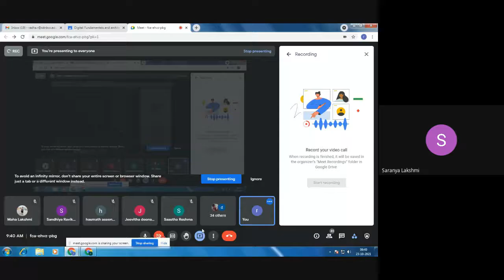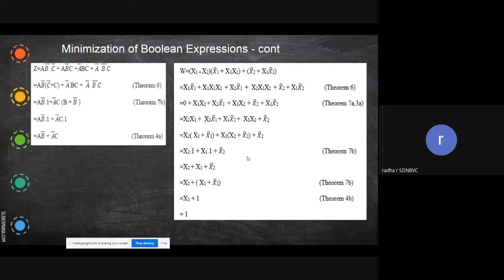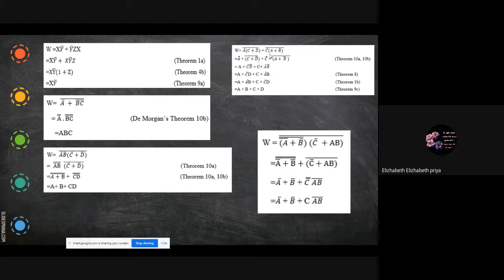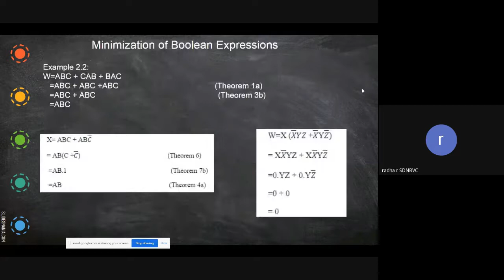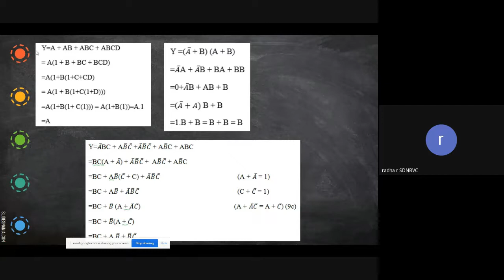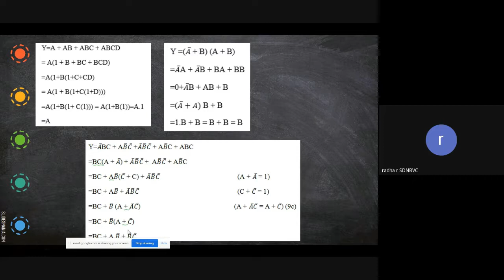boolean algebra part3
solving boolean algebra with example